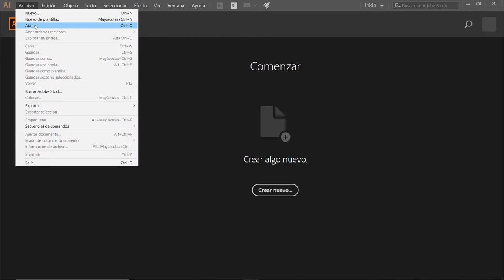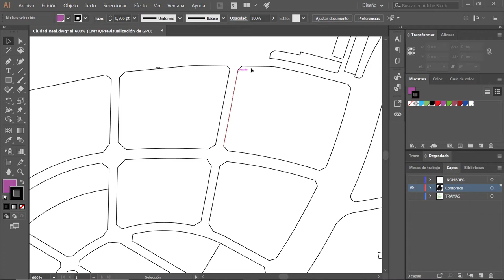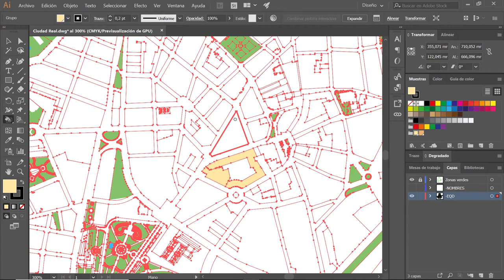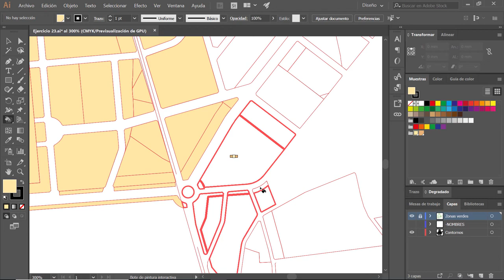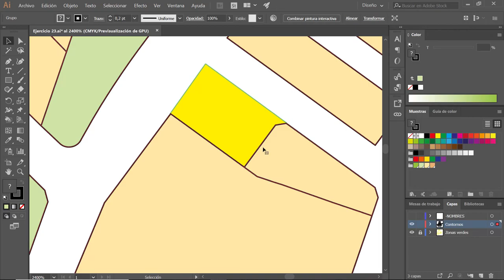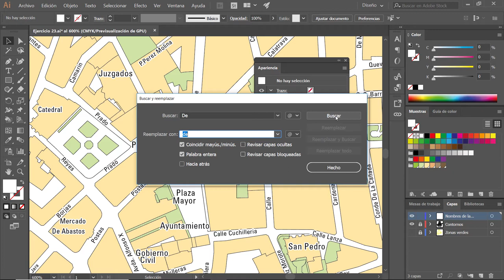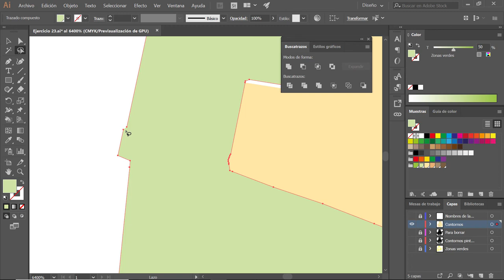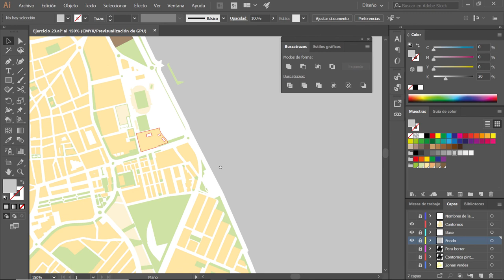Creación de un plano urbano en Illustrator (1ª Parte)